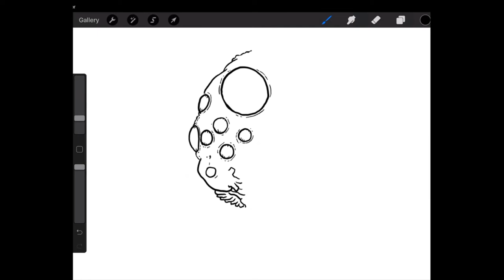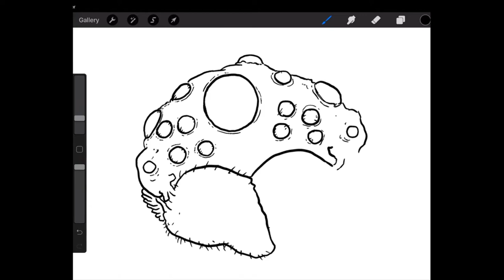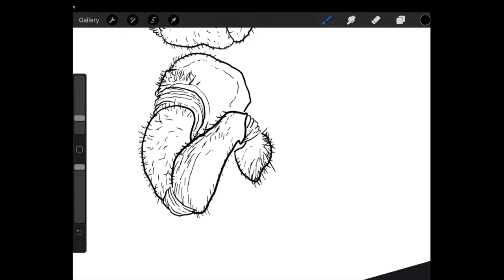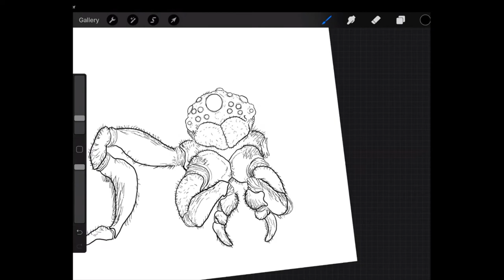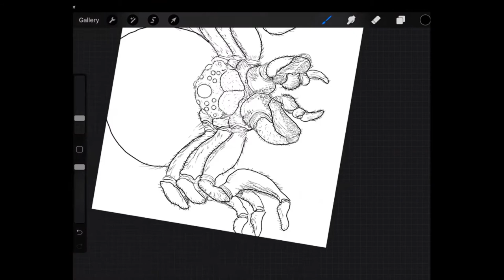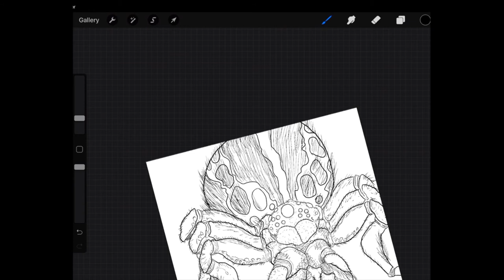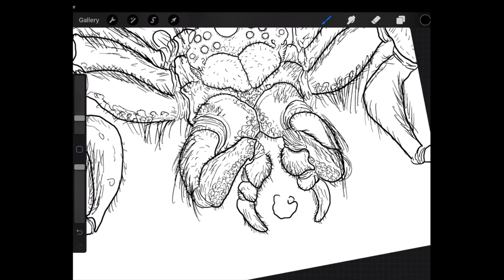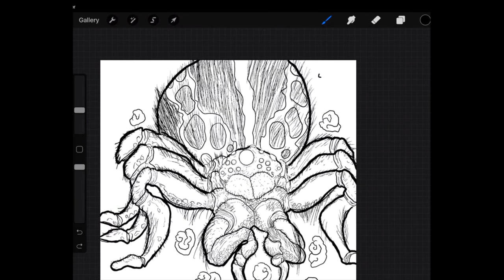Mythical Creatures Explained. | Areop-Enap, the Old Spider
Creation myth exist in almost every culture but one of the most fascinating stories come from the Nauru people. Watch the video to learn more!

My name is Reggie and I make videos of Mythical Creatures from around the world, and I draw my rendition of what these creatures would actually look like base on their descriptions.

I also tell you a little bit of their history or story that is told about these creatures,

You can also write down in the comments below of any creatures you would like to see in the future,

So stay curious my friends!

Cheers